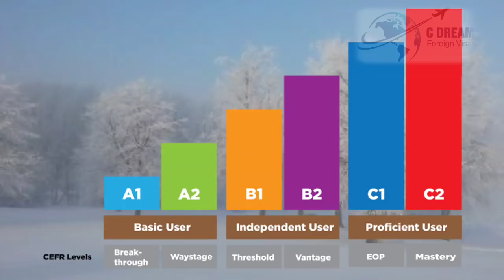GOOD NEWS | ജർമയിൽ ജോലി നോക്കുന്നവർക്ക് ഒരു GOLDEN chance | Germany work visa Malayalam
Here are the top 10 job portals in Germany (based on monthly traffic) from Crosswater Job Guide’s statistics:

1. Indeed
2. StepStone
3. Arbeitsagentur
4. LinkedIn
5. Meinestadt.de
6. Jobrapido.de
7. Kimeta
8. Xing Stellenmarkt
9. Monster Deutschland
10. Stellenanzeigen.de

salary requirements

Please watch

uk student
uk student visa process step by
step
and answers
uk immigration
uk important gk questions

Hong kong work visa (free visa for indian citizens )

Canada work permit in TFW program
കാനഡ വർക്ക്‌ വിസ RNIP Program :

Australia regional work  visa subclass 491

Canada AFIP program
Germany work visa malayalam

Switzerland_work_permit_without_ielts
Uk_skilled_occupation
Switzerland_malayalam
Switzerland_work_visa_2020